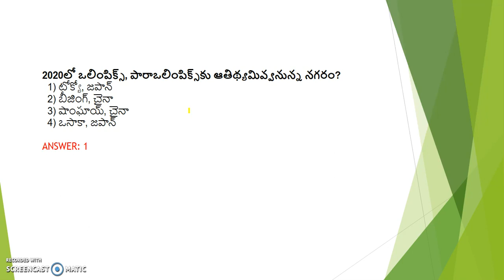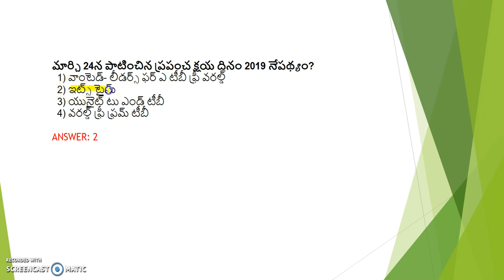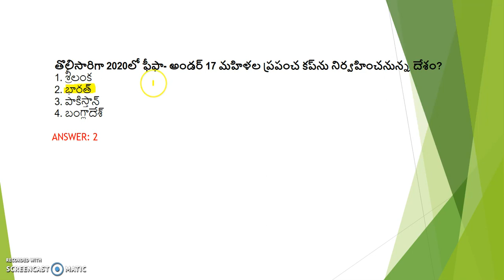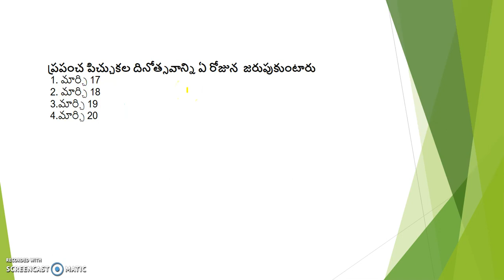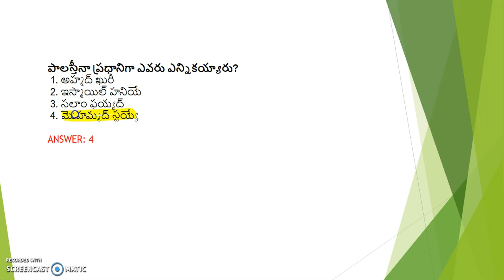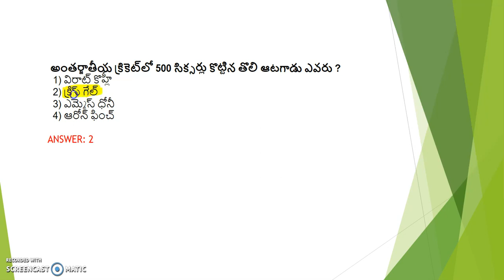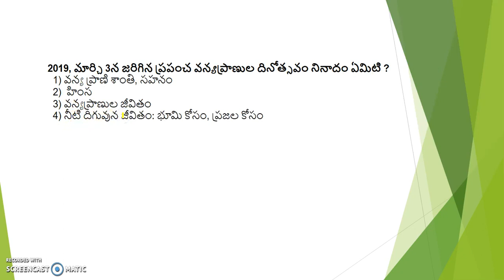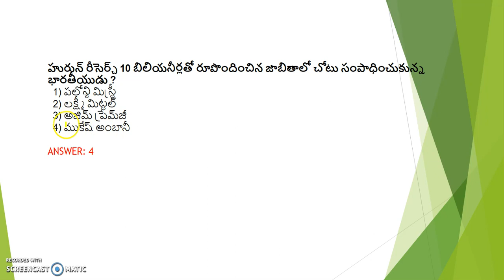Imp current affairs telugu 2019 mcqs part 14